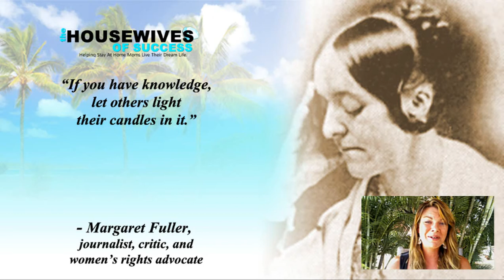Video Quotes | Successful Women - Margaret Fuller Quote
Sarah Margaret Fuller Ossoli, commonly known as Margaret Fuller, (May 23, 1810 -- July 19, 1850) was an American journalist, critic, and women's rights advocate associated with the American transcendentalism movement. She was the first full-time American female book reviewer in journalism. Her book Woman in the Nineteenth Century is considered the first major feminist work in the United States.